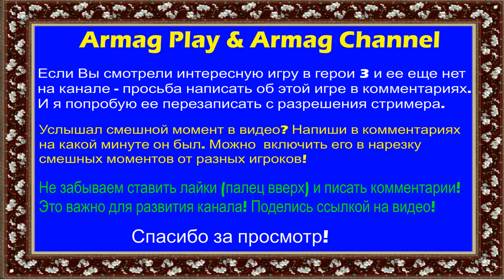#388. Heroes III SoD. Armag (Колония) vs ValWin (Инферно). Карта Valwin map